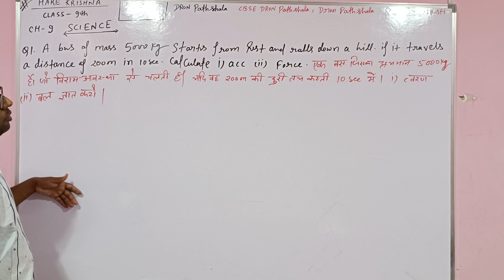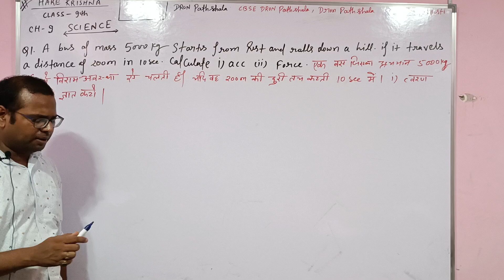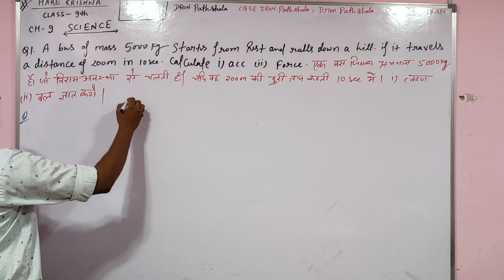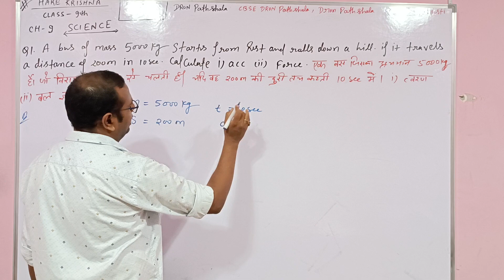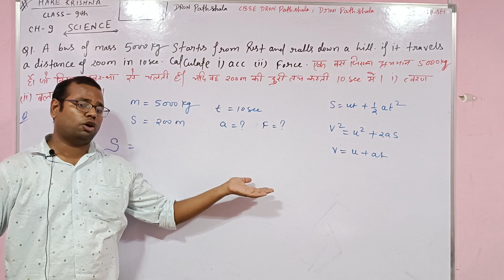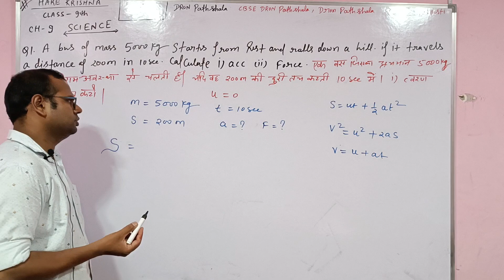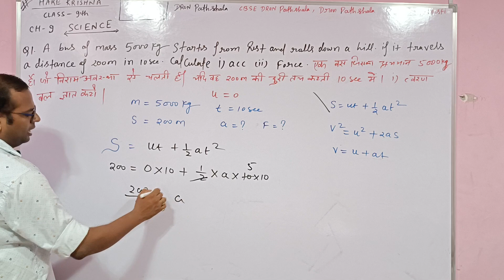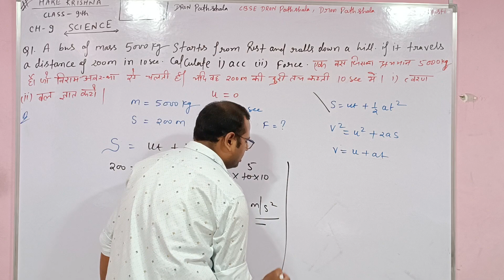Class 9 Science Chapter 9 Force and Laws Of Motion I बल तथा गति के निबलयम Numerical part 1